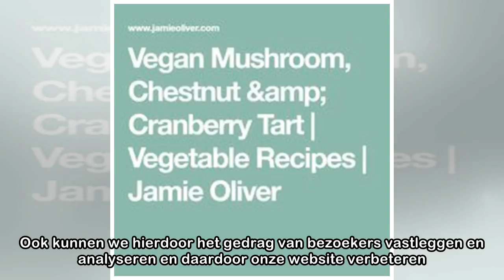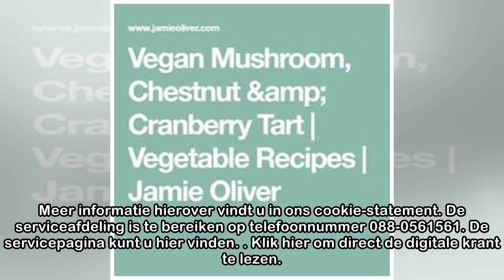Cookiewall: Cookies op de Volkskrant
Volkskrant.nl gebruikt cookies om u een optimale gebruikerservaring te biedenVolkskrant.nl gebruikt cookies en vergelijkbare technologieën (cookies) onder andere om u een optimale gebruikerservaring t...